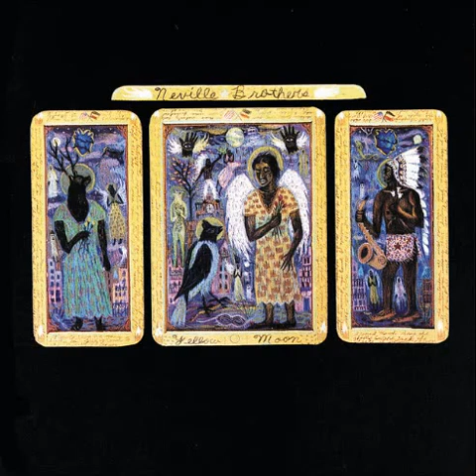The Neville Brothers - Will The Circle Be Unbroken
Will The Circle Be Unbroken · The Neville Brothers
Yellow Moon
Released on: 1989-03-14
Producer: Daniel Lanois
Composer  Lyricist: Charles H. Gabriel
Composer  Lyricist: Alvin Pleasant Carter
Composer  Lyricist: Ada Ruth Haberschon
Composer  Lyricist: Charles Hutchinson Sr Gabriel
Composer  Lyricist: Ada R. Habershen